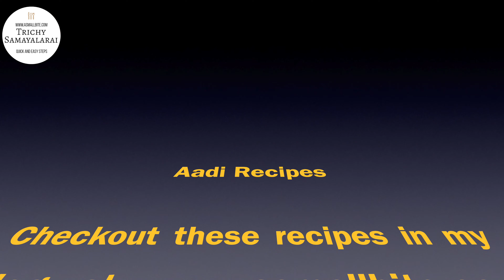Aadi Pandigai Recipes | Aadi Perukku Recipes | Aadi Velli Recipes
Complete list of Aadi Perukku recipes / Aadi 18 Recipes, a Tamil festival that falls on Aug 3rd, 2019. Usually, variety of rice is made along with vadai and payasam. for more details

Hi Viewers, All my recipes are foolproof and tested in my kitchen.